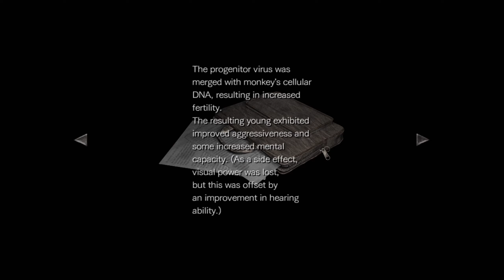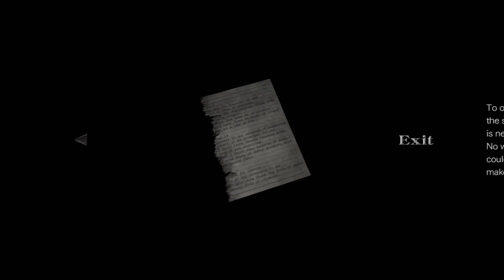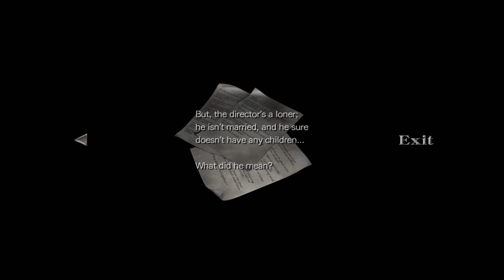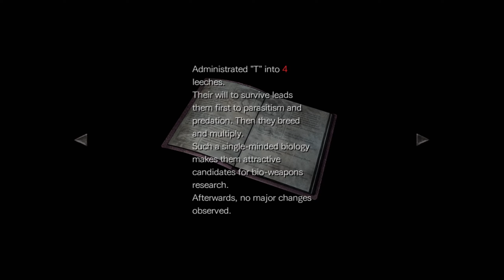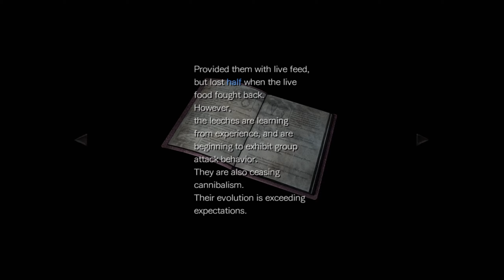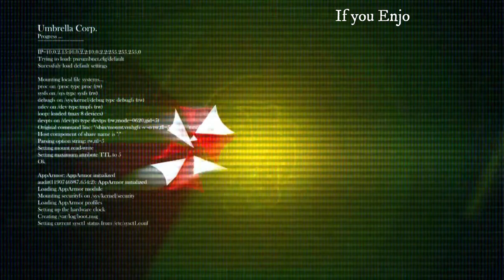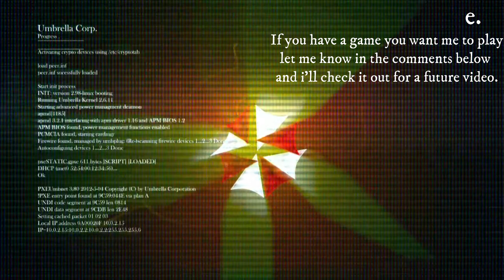Resident Evil 0 Part 7 Secret Experiments (No Commentary)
Faced with the relentless Zombies and other horrifying creatures, S.T.A.R.S. officer Rebecca Chambers makes an alliance with Billy Coen, an escaped criminal. Unknowingly, Rebecca stumbles into the prelude of an event where she will be tested to her limits and her greatest fears will be realised. Together, Billy and Rebecca must survive the nightmare and expose the dark secrets of what has caused it.